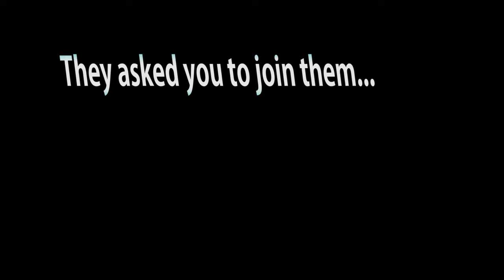Fight for Whitworth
Professor of History Dale Soden and Associate Provost for Faculty Development Kathy Storm sing the Whitworth fight song.